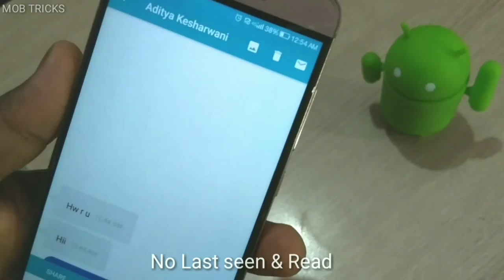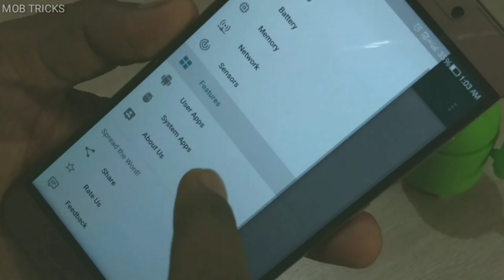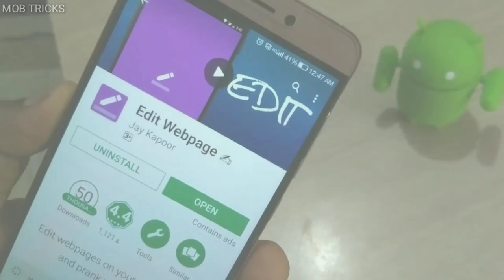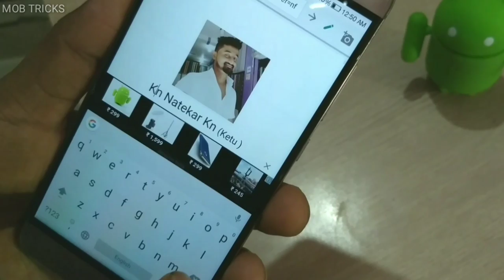TOP 5 Must have Android apps ! You should keep in your Mobile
Hello Namaskar Dosto,Aaj ke video me Maine apko 5 best useful Apps ke bare me btaya hai. Jo Apko jarur pasand ayenge.
Esliy dosto last tak ye video jarur dekhiye,